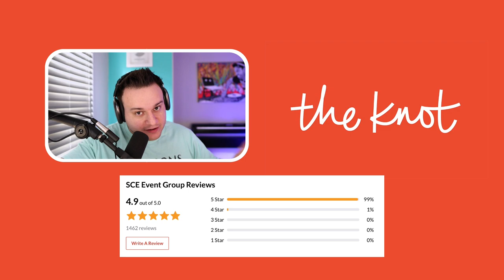The Knot Changed THIS Without Notice 😡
Send Mail to:
Nick Spinelli
1370 S. Main Road PMB# 1114